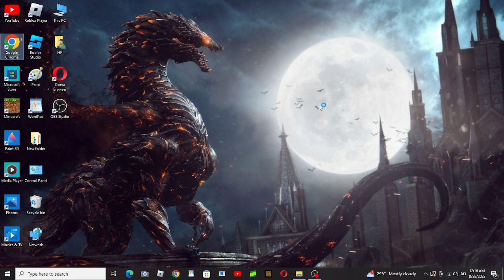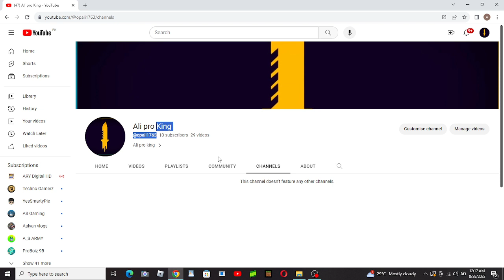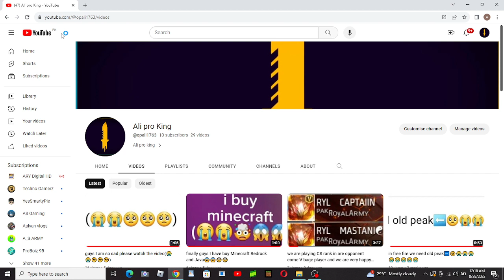thank you so much guys watch video😃😎😎😁😁